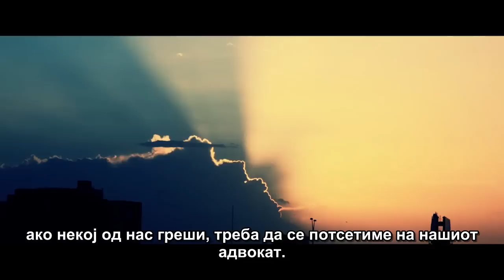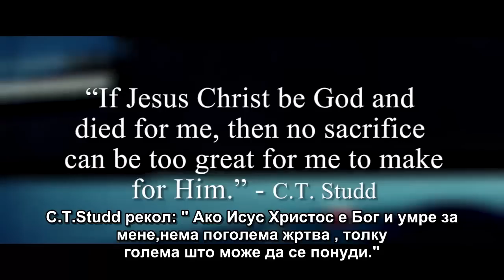Исус Христос е Мојта Единствена Надеж - Bob Jennings (Macedonian)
Во оваа видео Проповед jam Bob Jennings за единствената надеж на човештвото, Исус Христос нема друг начин ниту некогаш имало некој да отиде на небото освен преку Христос . - Јован 14:6